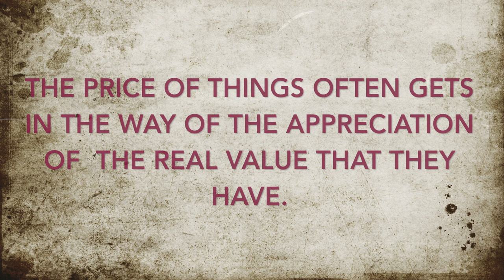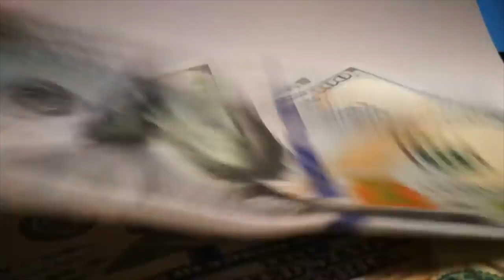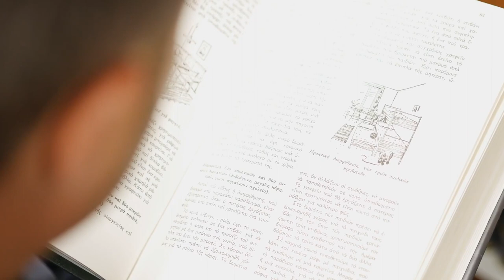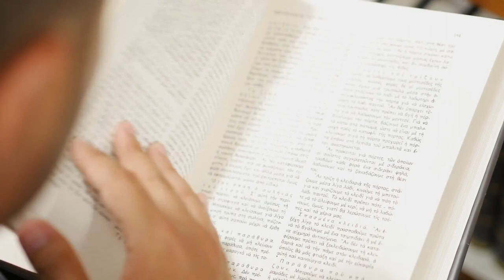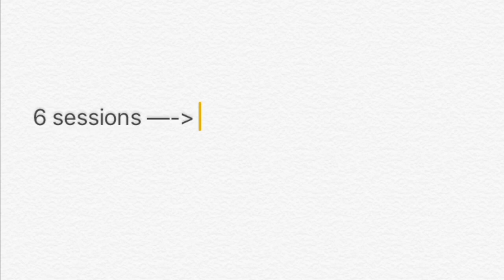"Value VS Price" and How I am Able to Offer High Value at Low-cost Sessions!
Hello Everyone

Are you ready to dive into your own well-being with mind-body integration? Now it is more possible than ever!

I am very blessed to be able to come up with this program in which I can serve the whole spectrum of our community with integrity and equality.
Please check out my video and contact me if you want to be an enabler in my program and want to contribute by either having your own sessions or would like to pay for sessions for friends, family, or extended members of the community you might not even know personally. I respect your privacy and keep your identity private unless you like your name to be recognized in which case I will gladly and gratefully post a shout out video!

For those of you who would like to have a session on a budget, here how it goes:

You can commit to a series of 6 sessions starting from $10 / session!

at this point, I can accommodate

6 sessions / $10 a session for one person

6 sessions / $20 a session for one person

6 sessions / $ 30 a session for 2 people

6 sessions / $ 40 a session for 2 people

and 6 free sessions for one person!!!

As I have more enablers in my program, I will be able to offer more free and $10/S sessions, please spread the word out!